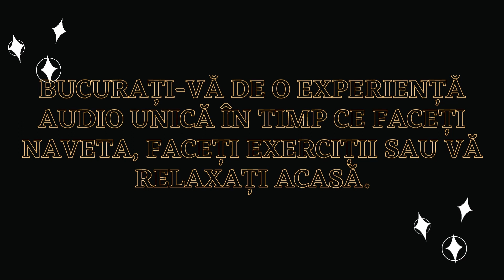Ce este viata? - Erwin Schrodinger #1 [ audiobook ]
Descoperă fascinanta lume a biologiei cu "Ce este viața?" de Erwin Schrödinger - o carte audio ce explorează misterul vieții și se adresează întrebări fundamentale despre natura sa. Scrisă de celebrul fizician Erwin Schrödinger, laureat al Premiului Nobel, această carte captivantă aduce împreună concepte științifice și filozofice, într-o manieră accesibilă și interesantă pentru toți cei pasionați de biologie și cunoașterea vieții.
Cu ajutorul acestei cărți audio, vei explora ideea de gene și informație, importanța structurii moleculare a materiei vii și interacțiunea dintre ADN și proteine. De asemenea, vei înțelege noțiuni esențiale despre evoluție, adaptare și ereditate, precum și procesele complexe care stau la baza funcționării organismelor vii.
"Ce este viața?" te va purta într-o călătorie fascinantă prin lumea microscopică a celulelor și a moleculelor, dezvăluind secretele vieții și oferindu-ți o perspectivă unică asupra fenomenului biologic. Înțelege cum funcționează viața în adâncul structurilor moleculare și cum legile fizicii se îmbină armonios cu procesele biologice.

---Vă invit să faceți parte din comunitatea acestui podcast si sa ma sustineti pentru a putea continua să creez conținut de calitate și să extind gama de cărți audio! Am nevoie de sprijinul vostru generos!
Prin devenirea unui Patron, veți avea acces la recompense exclusive, cum ar fi previzualizări în avans si posibilitatea de a ne sugera cărți noi. Fiecare donație lunară contribuie la crearea conținutului de calitate pe care îl iubiți.
Donând prin PayPal, puteți alege să faceți o donație unică sau să ma susțineți în mod regulat. Fiecare contribuție ajută la susținerea eforturilor mele de producție și imi permite să aduc mai multe cărți audio în biblioteca noastră. Este o modalitate simplă și sigură de a ma susține în continuare.